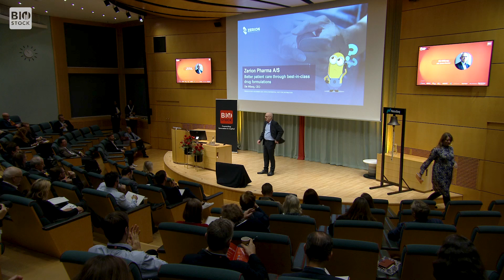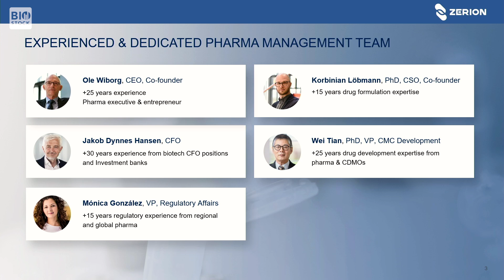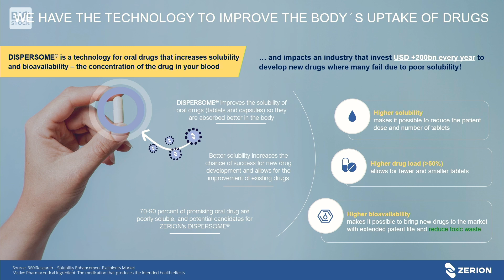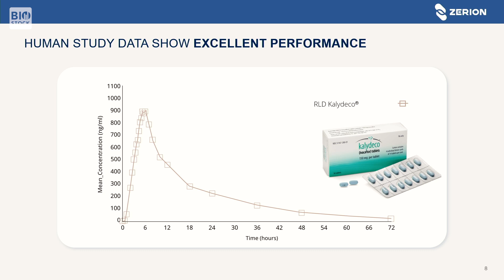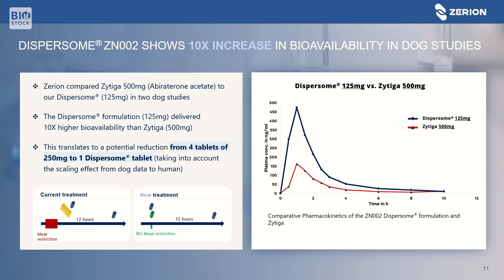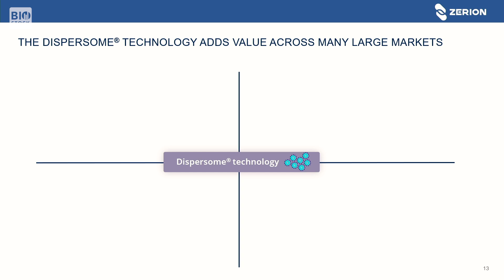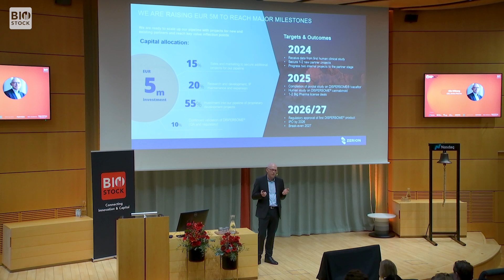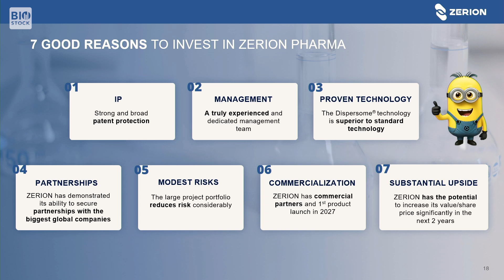Zerion Pharma | BioStock Life Science Summit 2024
CEO Ole Wiborg presents Zerion Pharma at BioStock Life Science Summit 2024.